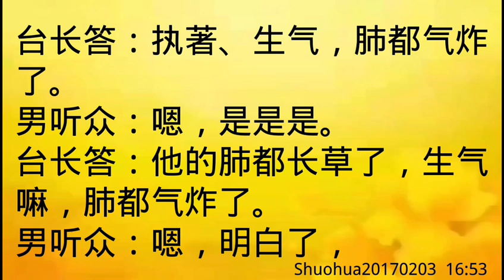卢台长开示：梦见结肠穿孔；如何保护肠胃shuohua20170203 16:53